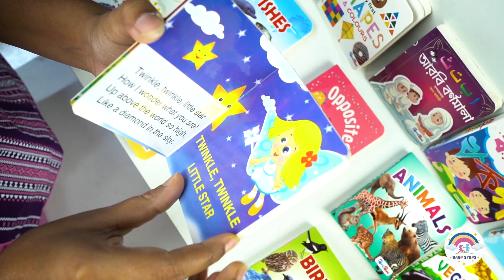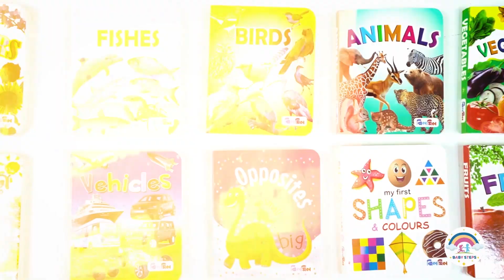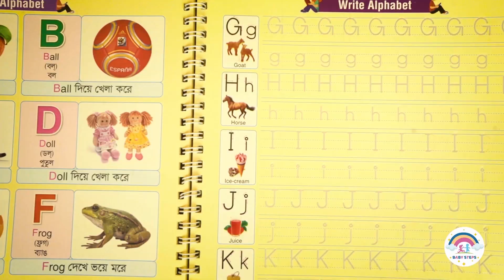Client: Baby Steps ।। SearchLight Studio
Client: Baby Steps
Baby Books Explanation with Model Videography!
Place: SearchLight Studio
Videography: SearchLight Team
Edit: SearchLight Team
Powered By Foresight IT-Shopnocareer IT
Address: Khan Plaza, Beside Padma Bank, Level 8, Mirpur 10, Dhaka.